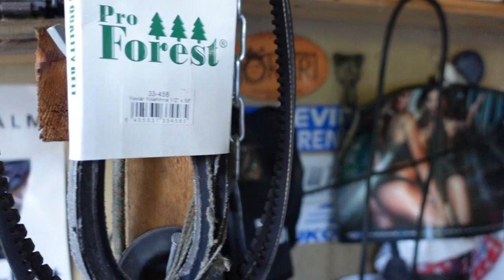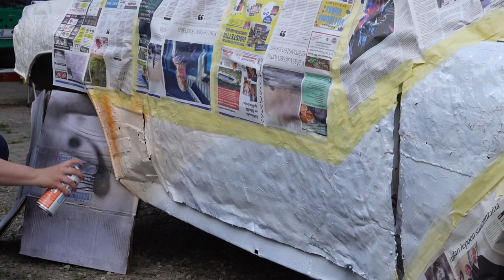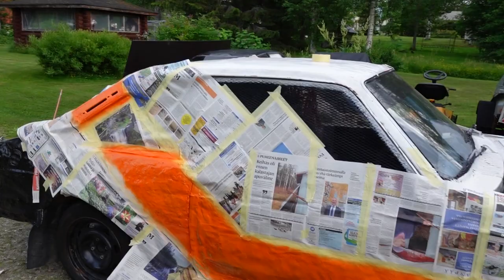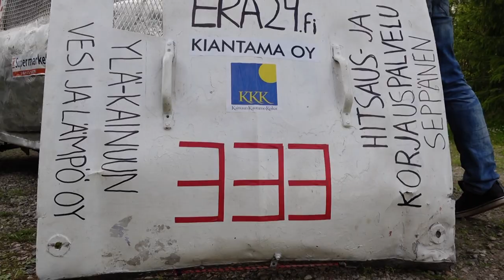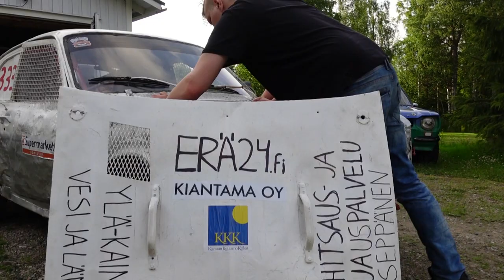Vlog - Kotikisa Jokkisrace SM 2022